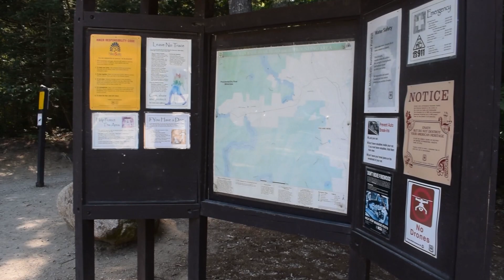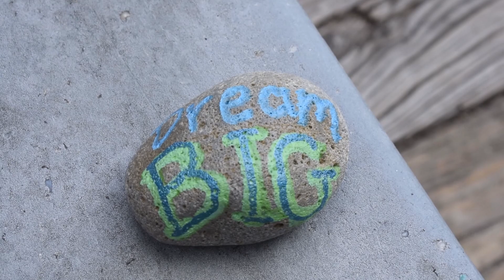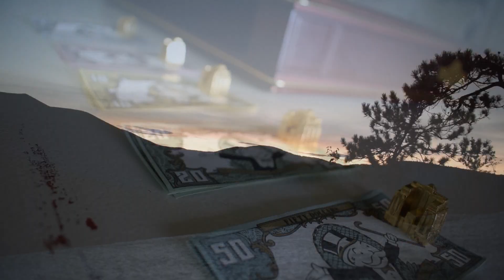I Lived in the Mountains for a Week!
Here's another travel video! I'm thinking of making another music video remake soon, so keep an eye out for something... :P

What'd you think of the video?